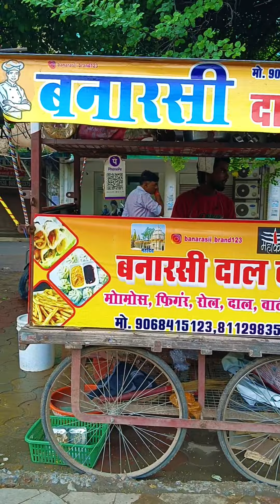अब नहीं ढूंढना पड़ेगा जादुई मसाले वाला दाल बाटी चोखा | Indian Street Food Gwalior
Add: Infront of Indusind Bank, Tansen Road, Gwalior